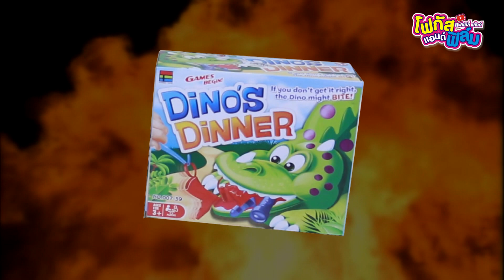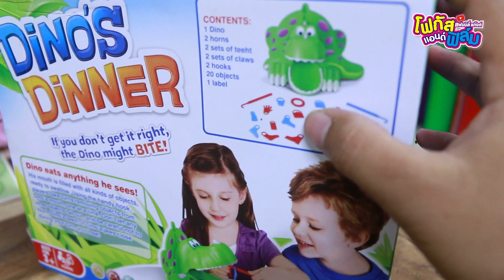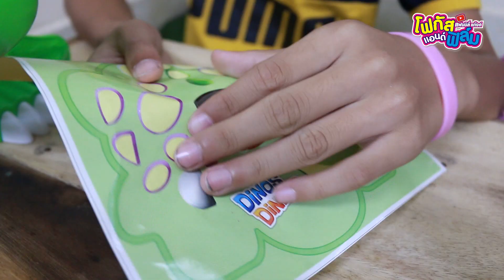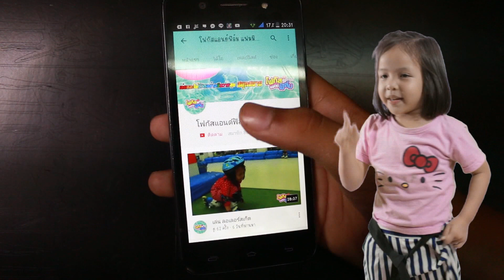จรเข้ กลืนของ